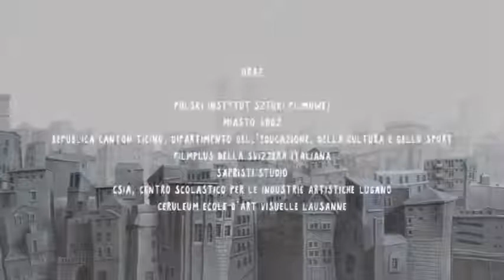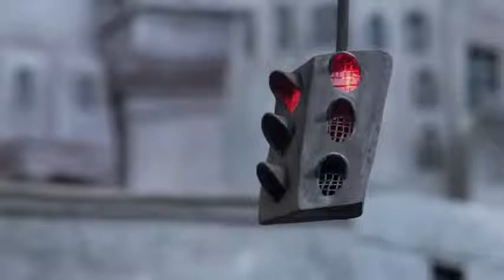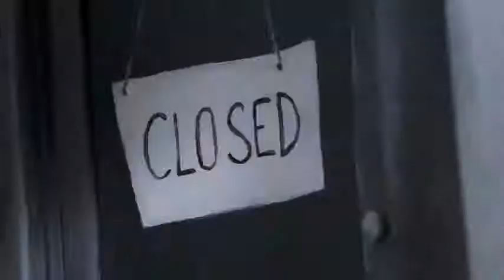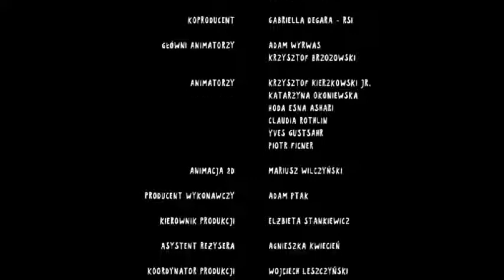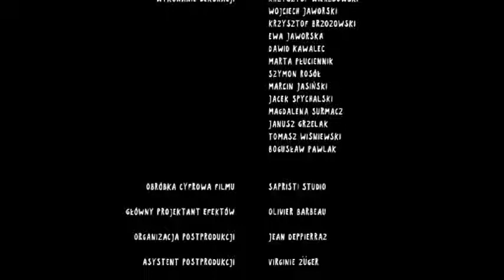Danny Boy Future Shorts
Please

The FLASHEDM  channel is the largest collection of licensed movie clips on the web. Here you will find unforgettable moments, scenes, and lines from all your favorite films. Made by movie fans, for movie fans.